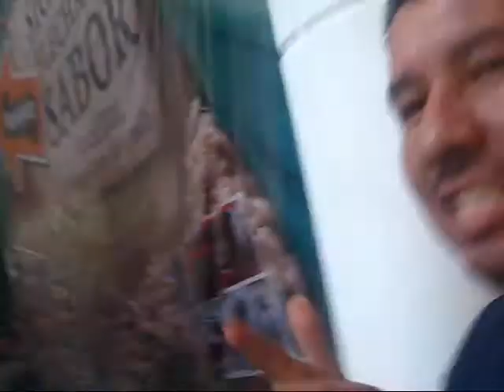Pepon Reyes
peon reyes agencia clase